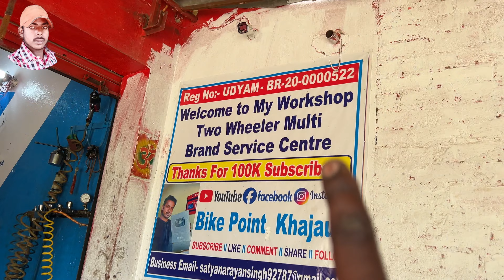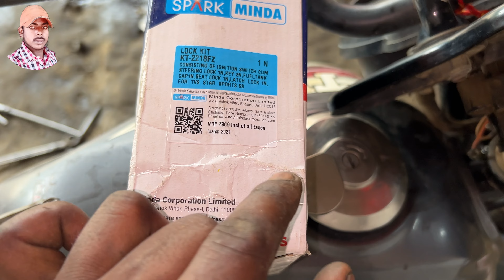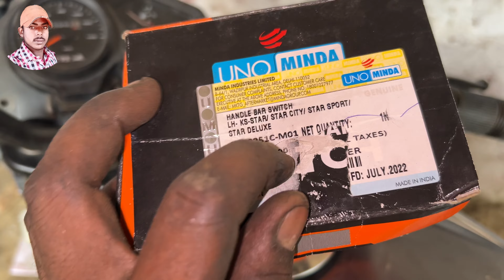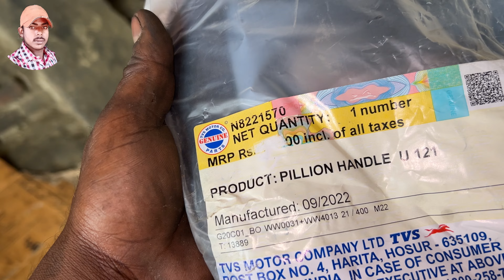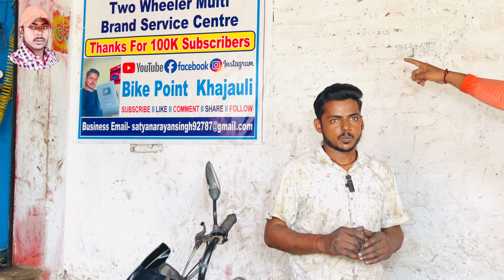sport full service full detail at home, sport locket price change | sport headlight on off switch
Two Wheeler Multi Brand Service Centre,khajauli,Madhubani,Bihar

Time 10AM To 4PM WhatsApp

Appointment लेकर ही आए हमारे वर्कशॉप पे | मंगलवार को वर्क शॉप क्लोज रहता है |

hero splendor pro engine repair
splendor chain cover modified
hero splendor xtec s unicorn starting problem
cav injector pump rebuild
how to rechain a bike
motorcycle touring uk
glamour bike servicing
glamour bike restoration
glamour bike service at home
splendor pro mileage test

splendor plus service
splendor xtec first service cost
splendor plus starting problem
hero bs6 starting problem
hero bike full service
splendor xtec 2.0 mileage test
splendor 2nd service
splendor xtec 2.0 modified
splendor mileage problem
splendor xtec 2.0 on road price
splendor bs6 xtec
hero splendor chain sprocket

Make a Short
unicorn starting problem
motorcycle touring uk

Searches related to 'Hero Splendor Pro'
hero splendor xtec self start problem
splendor crank repair

Searches related to 'Glamour'
hero glamour bs6 servicing

glamour bike servicing

Searches related to 'Hero Super Splendor'

super splendor bs6 servicing

hero splendor 125cc new model
super splendor xtec mileage test
splendor bs6 missing problem
splendor service time
splendor 2nd service